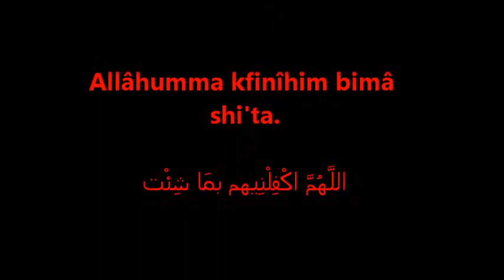Invocation à dire à celui qui craint 1 groupe de gens